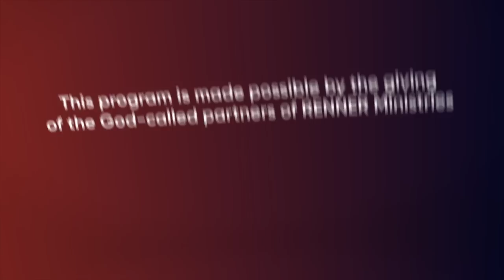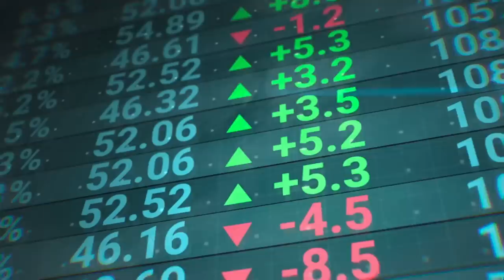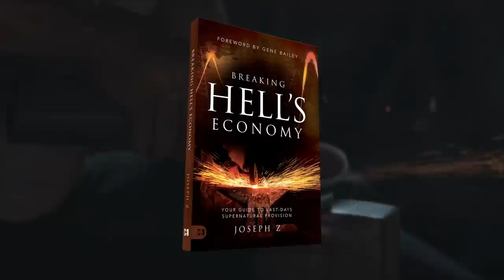Breaking Hells Economy — Rick Renner with Joseph Z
In this program, learn how devoted obedience to God starts a chain reaction to stop Hell’s economy from taking root in your family. To order the series and book offer click SHOW MORE.

Joseph Z and Rick Renner sat down to discuss God’s plan to use the Church and obedient believers to break hell’s economy in these last days. Hell’s economy is represented in every world system where the dark god of this world has ruled, but God wants to use the Church — and He wants to use YOU — to break the devil’s grip on the world’s systems that are around you.

We are also offering you Joseph Z’s riveting, bestselling book Breaking Hell’s Economy: Your Guide to Last-Days Supernatural Provision. This is not your typical book! It is truly an eye-opening revelation of where the devil is working in the world around us, and what we, as believers, need to do to tear down his demonic influences in family, friends, and in areas of life that we see and experience every day. Lay hold of this revelation, defy hell, and live your life knowing you are destined to thrive in the last days.